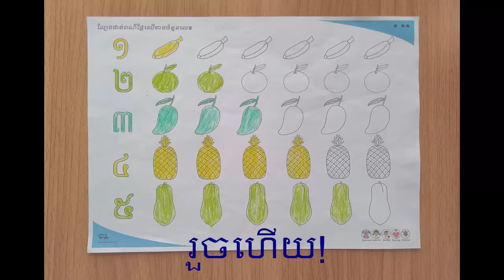B2-PW-3_ល្បែងផាត់ពណ៌ផ្លែឈើតាមចំនួនលេខ_Count-and-Colour-Fruit-Numbers_1-6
មុខវិជ្ចា៖ ចិត្តចលភាព, បុរេគណិត, ភាសាខ្មែរ, វិទ្យាសាស្រ្ត, សិក្សាសង្គម
សម្ភារ៖ សន្លឹកកិច្ចការ (B2-PW-3), ខ្មៅដៃ, ខ្មៅដៃពណ៌
សូមចុចទីនេះដើម្បីទាញយកសន្លឹកកិច្ចការ៖
របៀបលេង៖
១.ផាត់ពណ៌លើលេខ ១ហើយផ្លែឈើចំនួនមួយដែររហូតដល់លេខ ៥។